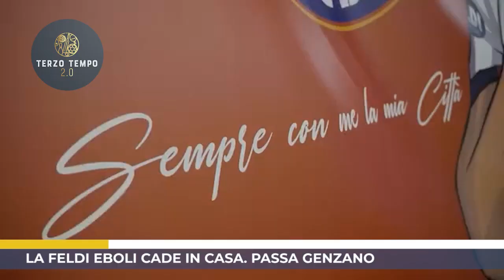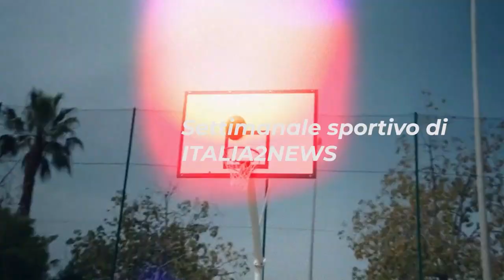TERZO TEMPO 2.0 PUNTATA 3 DEL 08 NOVEMBRE